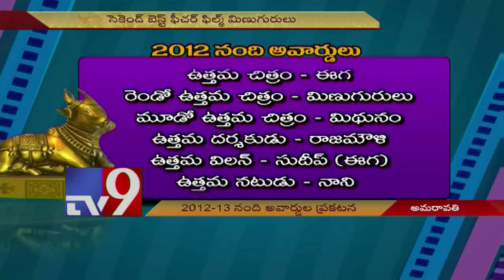Nandi Awards 2012 : Best film Eega, Best Actor Nani - TV9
Nandi Awards 2012 : Best film Eega, Best Actor Nani